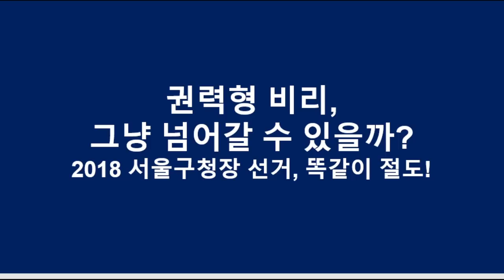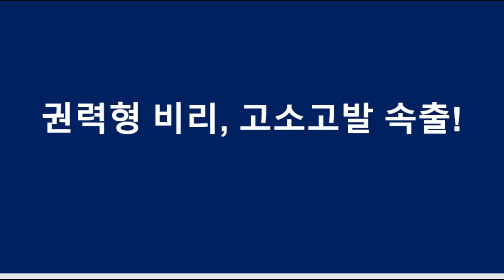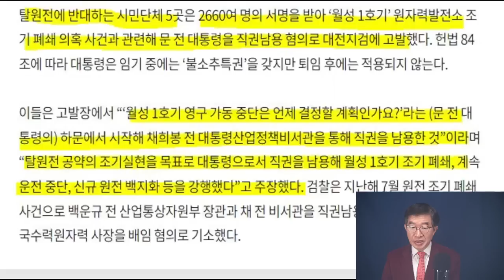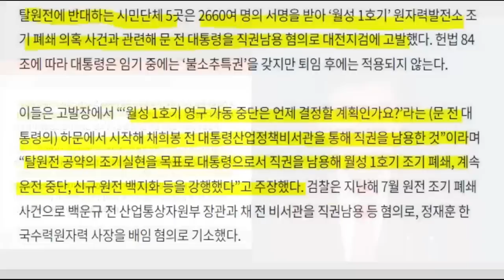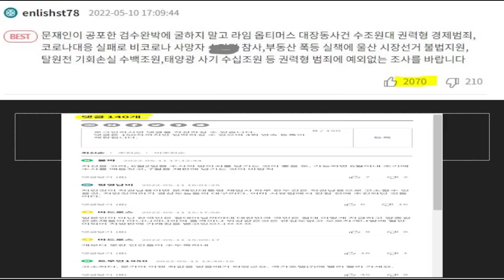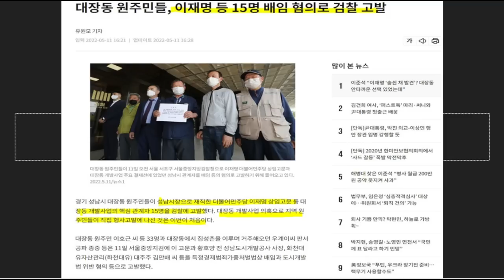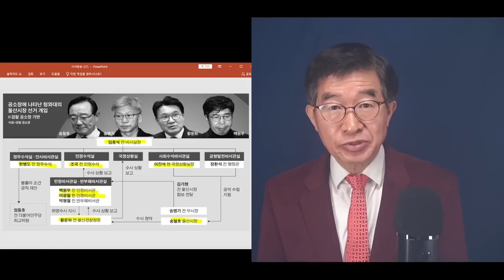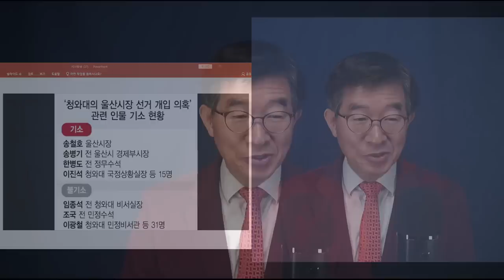"붓물이 터지다" / 문재인 정권, 비리불법 부정사건에 대한 고소고발 사건 / 윤석열 대통령 취임 첫날부터, 둑이 무너지듯이 밀려들다 [공병호TV]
Bitcoin : 3MTW849AkP2ftLeSK2teZHMmzLu7Z83s9U